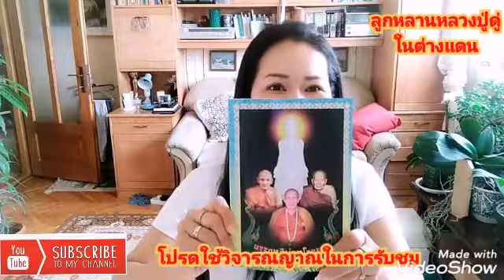Ep65(2)วิญญาณ​ติดภพภูมิคา​ถามหา​จักรพรรดิลูกหลาน​หลวง​ปู่ดู่​ในต่างแดน